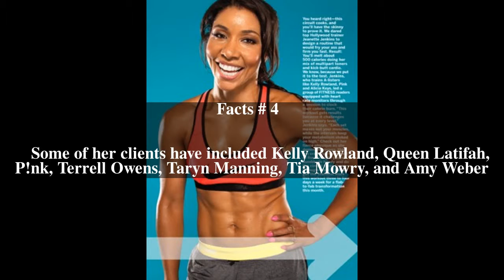Jeanette Jenkins Top # 5 Facts